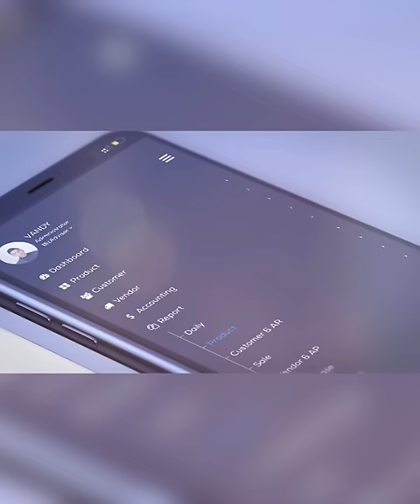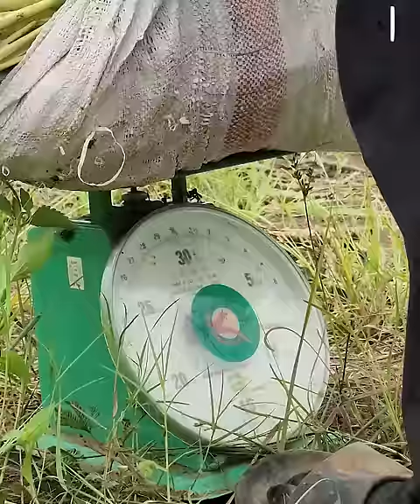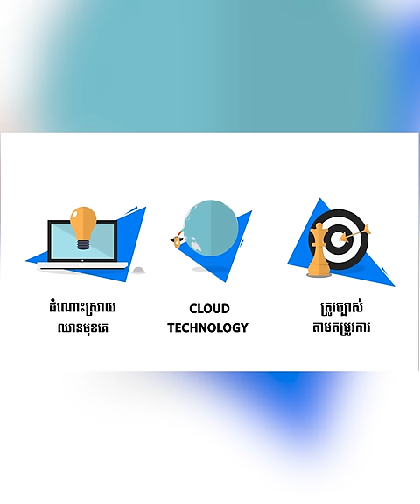ក្បួនធ្វើទីផ្សាររបស់ប្រធានសហគមន៍សំបូរមានជ័យ ជួយកសិករលក់ស្លឹកគ្រៃជាង ១០០០តោន/ឆ្នាំ | កម្មវិធិកសិកម្ម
ក្បួននេះបានជួយកសិករខ្មែរ ដាំស្លឹកគ្រៃទាំងញញឹម